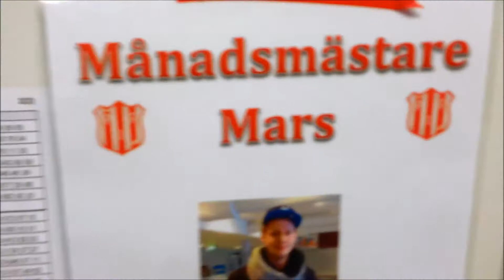vlog del 2